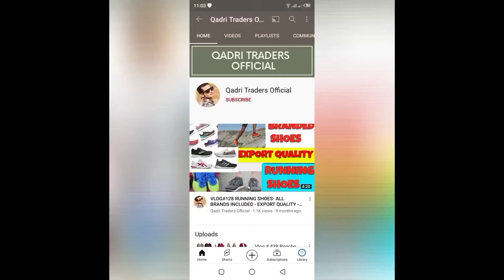China Pack Bundle 80 kg Curtains Bundle -Shershah landa Market